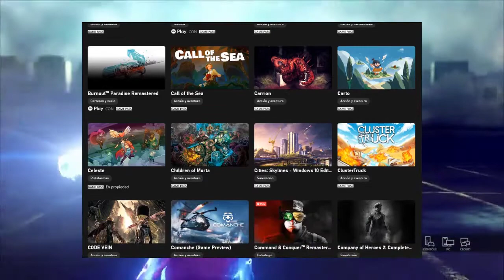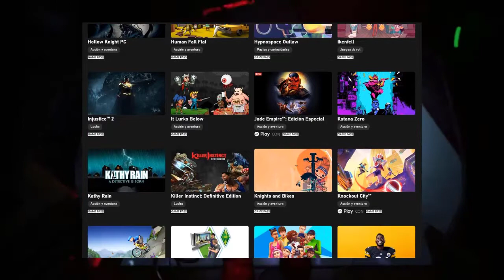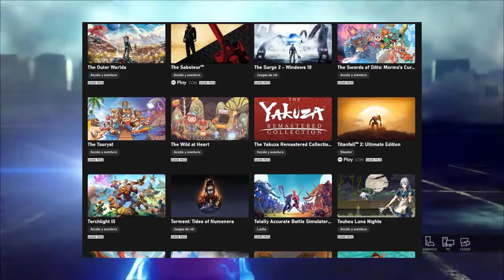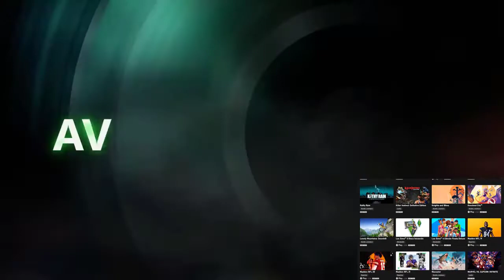😱 ¡¡NO TE LO PIERDAS!! 😱 Gamepass Ultimate 3 meses + 300 Juegos 1 EURO!!!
Vuelve gamepass por 1 euro,  esas promociones que tanto nos gusta ya que podemos jugar a mas de 300 juegos por 1 solo euro.

  👇MI SETUP👇
✅ Caja Nox Hummer MC PRO
✅ Placa base MSI - MAG B460 Tomahawk
✅ Procesador Intel Core i7-10700K
✅ Memoria Ram HyperX Predator
✅ Memoria SO Samsung 970 EVO Plus
✅ Corsair CX650M
✅ Refrigeración Cooler Master MasterLiquid ML240L V2
✅ Almacenamiento Crucial MX500 1TB
✅ hdd Seagate BarraCuda, 1 TB
✅ PICTEK Teclado mecánico
✅ Cascos Corsair HS50 Pro
✅ Altavoz Energy Sistem Box 1+
✅ Monitor HP OMEN 25
✅ Grafica ASUS Dual GeForce RTX 2060